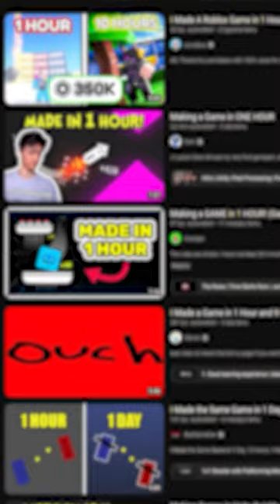ZROBIŁEM GRĘ W 1 SEKUNDĘ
▼ Rozwiń opis▼
Stworzyłem grę w sekundę, poważnie, jest super grywalna i boska. xD

🔥 We no zostaw lajka i subskrajbera jak to czytasz. 🔥